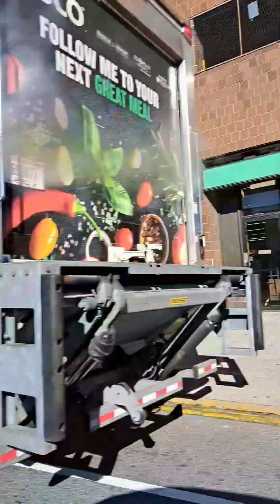Jersey City, NJ